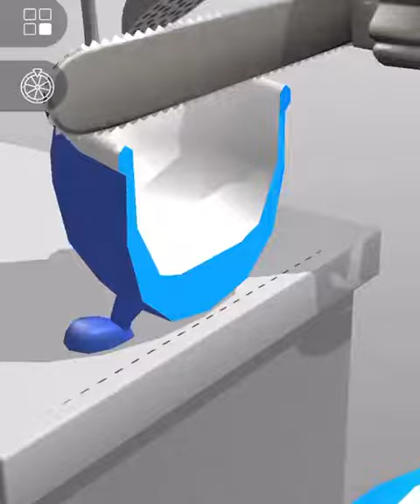ASMR Cutting game! Relaxing sounds! Satisfying ASMR Video ...